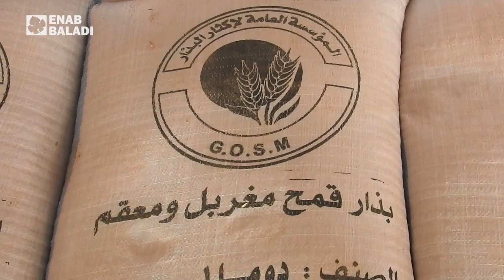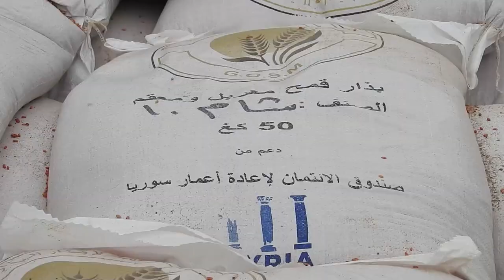موسم الزراعة بدأ في ريف حلب